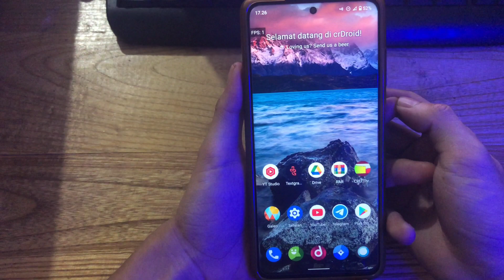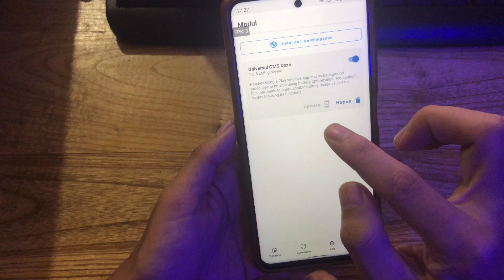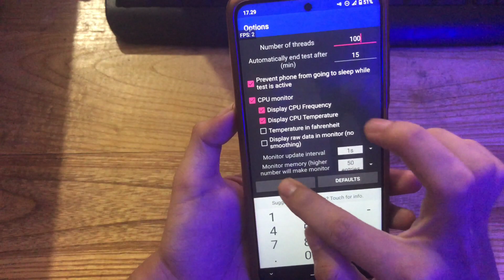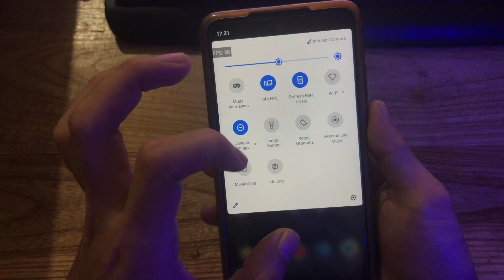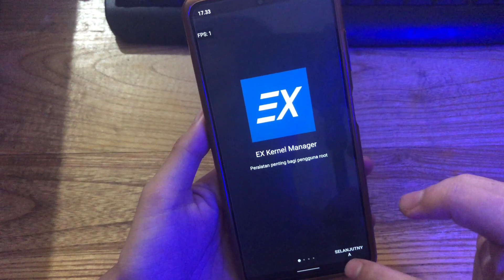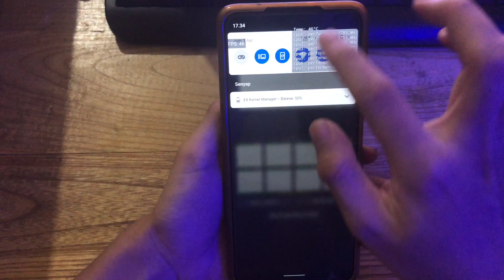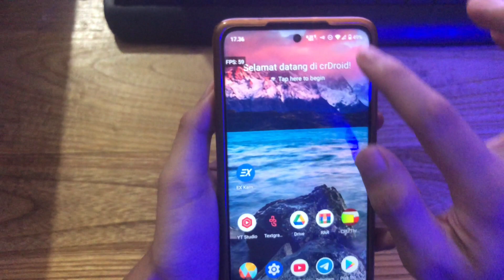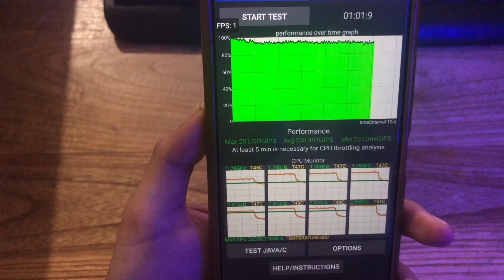POCO X3 PRO LAG? CARA AGAR TIDAK LAG, MODULE MAGISK GAMING, CRDROID 7.16 BEST GAMING CUSTOM ROM 2022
Thermods v2.0 | Disable Thermal Throttling Mods | Magisk Module |
Initial Release : 04/06/'21

Workaround disabling thermal throttling mods. The script will look for the thermal configuration on your device and disable it systemlessly.

By •𝙒ᴇ𝘼ʀᴇ𝙍ᴀᴠᴇɴ𝙎•

crDroidAndroid 7.16 | OFFICIAL

Maintainer: @PacMM79 @neobuddy89

Device: Poco X3 Pro (vayu/bhima)
Android Version: Android 11
Build date: 15/03/2022

Changelog:
• Bumped to 7.16
• March Security Patch
• Few WiFi config tweaks for better connectivity and less spam
• Added pulsating led customization for notification light
• Full Changelog

Notes:
• OSS based
• Not Include GApps
• Firmware: 12.0.X.X
• SELinux: Enforcing
• SafetyNet: should Passed (if not, use this guide)
• Don't PM Dev. Report bug on @crDroidVayu

Join: @PocoX3ProIndonesia
Follow: @PocoX3ProIndonesiaUpdate